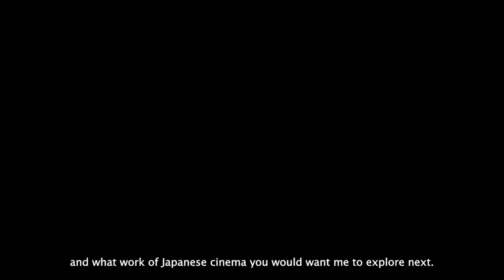"Pigs and Battleships": Shohei Imamura's Darkest Satire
A brief look into the bleak Japanese New Wave masterpiece "Pigs and Battleships" (1961), with its sharp critique of Japanese society and the relationship between U. S. troops and the local population in the aftermath of the Allied Occupation.